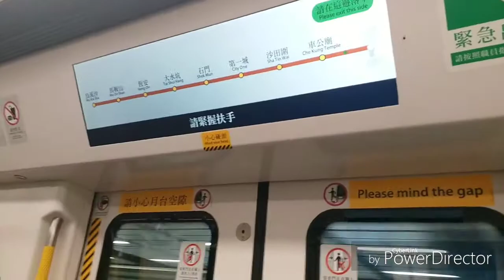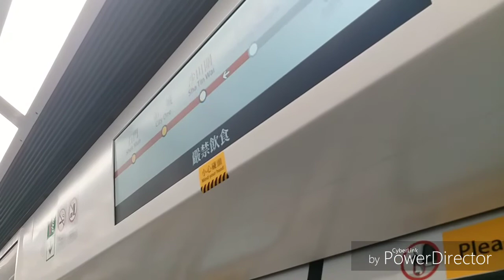(藍扶手二世MOL篇) MTR MOL C-Train D397/D398 (D398) TAW → CIO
Train : C-Train D397/D398 (D398)
TAW → CIO
截至目前為止，假九就只係得D398嘅部分位置轉咗用第2代藍扶手，之後已經換返第1代。不過冇諗到喺3年之後竟然開始出現假九全卡轉用呢款藍扶手嘅情況，再之後就連呢卡都全卡轉咗